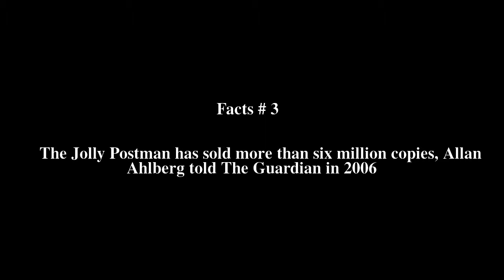The Jolly Postman Top # 6 Facts